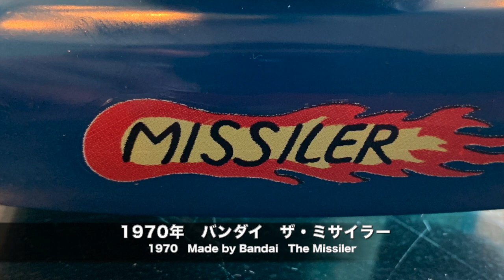ロボット(プラモデル)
今回はプラモデルのロボットをご紹介します。
1965年今井科学製「キャプテンパトロール」と
1970年バンダイ製「ザ・ミサイラー」です。
同じ型から作られたロボットで、頭部のライトが点灯しながら前進して、
手動で肩からミサイルを発射します。
当時人気だったブリキのロボットがプラモデルにも大きな影響を
与えていたのでしょう。